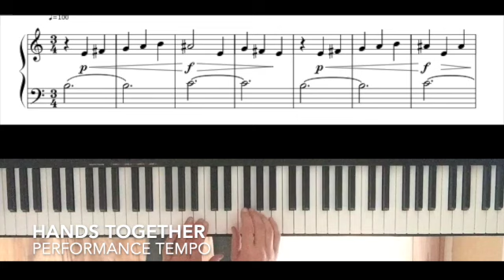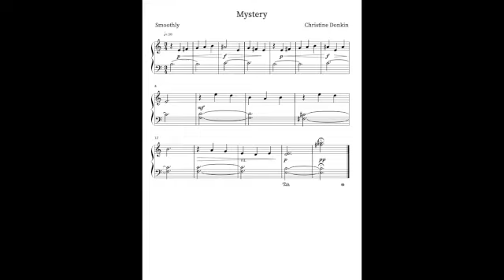Christine Donkin, Mystery. RCM Prep B. Easy piano tutorial with full score.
Learn to play the piano! Christine Donkin's Mystery, RCM Prep B. Easy four part piano tutorial with full score.
0:05 Hands together, performance tempo
0:41 Hands together, slowly
1:47 Right hand, slowly
2:28 Left hand, slowly
Carrie Alain Piano Tutorials, Piano playing made easy!